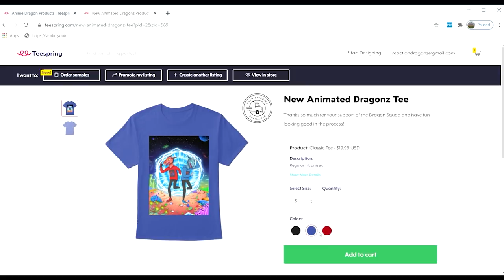🆕 ARE YOU KIDDING ME?! 😱 WandaVision 1x5 On a Very Special Episode 👉 REACTION!! Season 1 Episode 5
Wow this show is getting better and better!  Let us know what you think and if we missed anything!

👉🆕Check out this link for an awesome Escape Room Experience in your home or just an awesome gift to your friends/family!

If you are interested to discover more about WandaVision 1x5 On a Very Special Episode REACTION!, you must check out:

This video is presenting WandaVision 1x5 On a Very Special Episode REACTION! but also try to cover the following subject:
-WandaVision 1x5 On a Very Special Episode REACTION!
-wandavision s1e5 reaction
-wandavision on a very special reaction